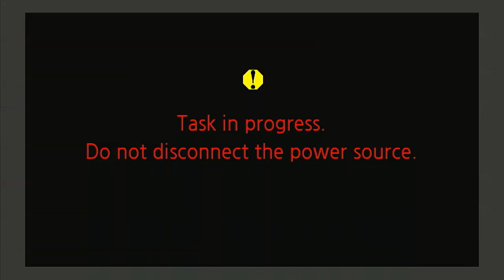Srimad Bhagavatam (SB 9/20/22-26) ~ HH Bhakti Aryava Priti Vardhana Swami